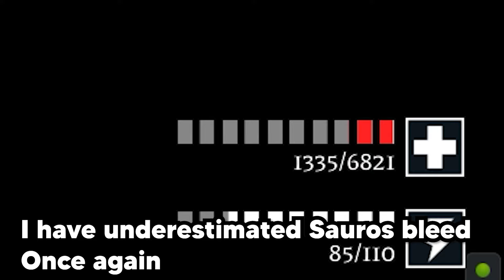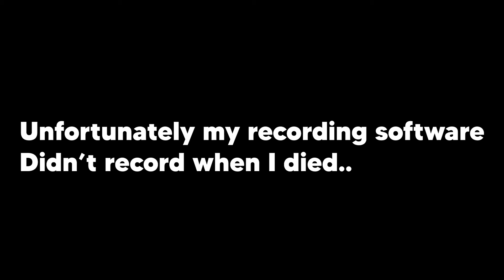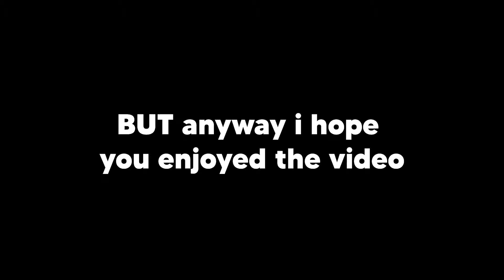STEGOS AREN'T SAFE | Torvosaurus Bizzare Saga 3 | Prior Extinction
I think this is one of my favorite and possibly best videos yet. Watch till the end because stuff goes down